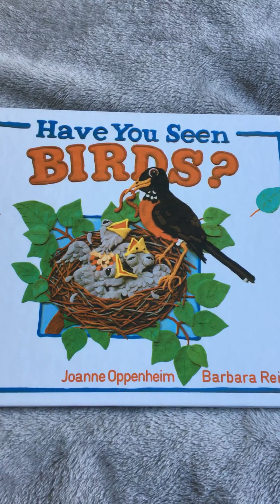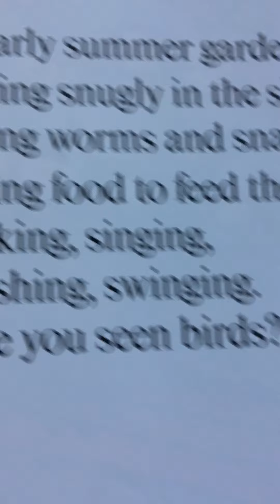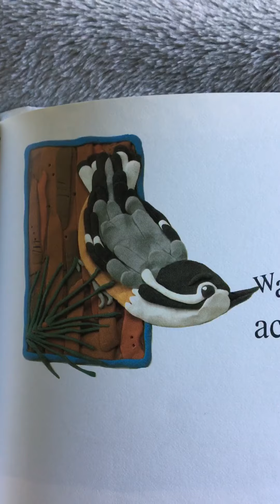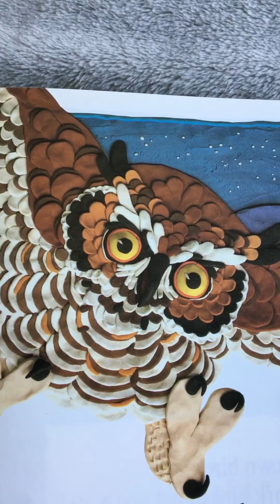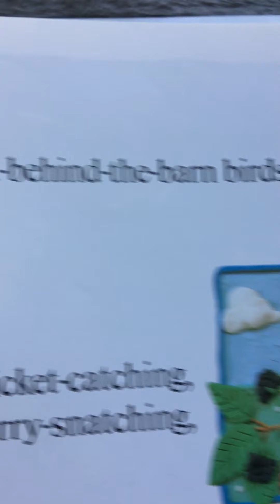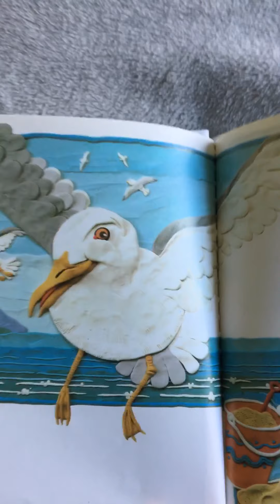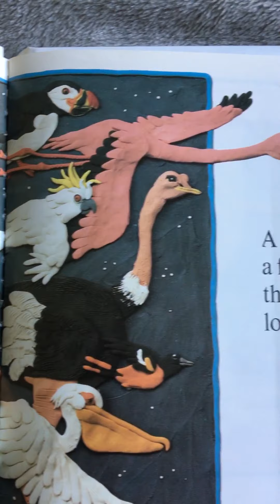Have You Seen Birds?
Ms. Allman reads one of her favorite books.